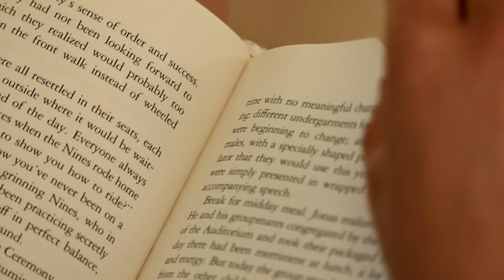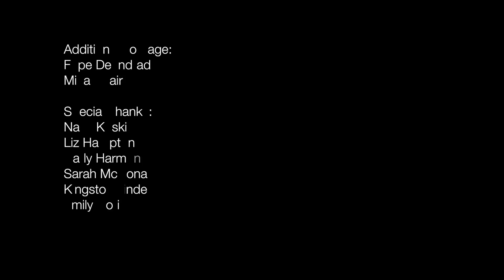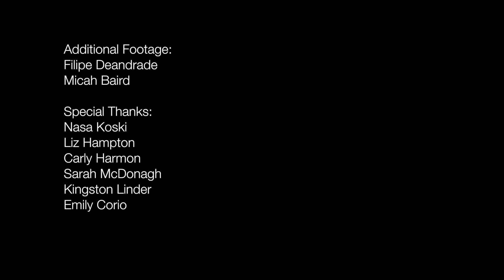Onto the Next Adventure - Carly Granger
Adventure Film School provides innovative film instruction from story conception to the big screen. There's no substitute for experience. You’re one part active expedition member, one part storyteller. You’re not just getting up the mountain, you’re working in the cold, wet, and windy with a lot of gear on your back. Shooting in these conditions requires multiple skill-sets. We’ve been there. Let us show you what we know. Visit us at adventurefilmschool.com for more information.